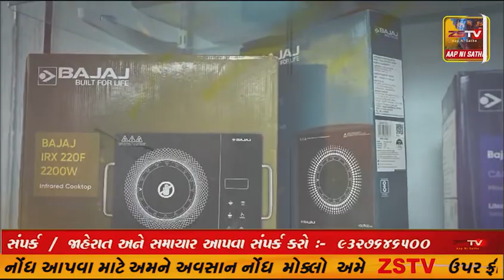દહેગામ તાલુકાના હરસોલી ગામના 35 જેટલા યાત્રાળુએ રાજસ્થાનનો પ્રવાસ કર્યો